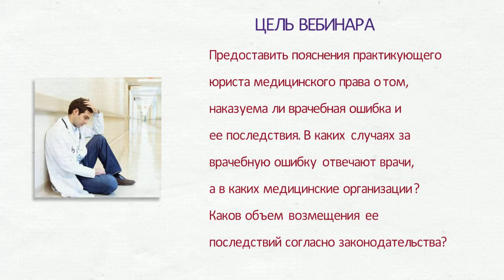Юридическая ответственность за последствия врачебной ошибки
Бесплатный вебинар Центра медицинского права состоится 13 ноября 2014 года.